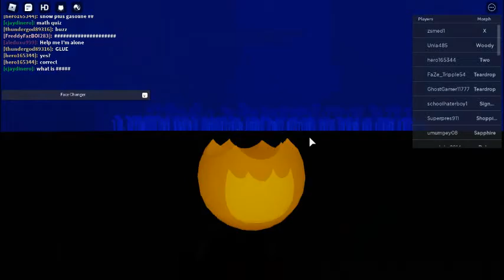EXIT FROM ROBLOX